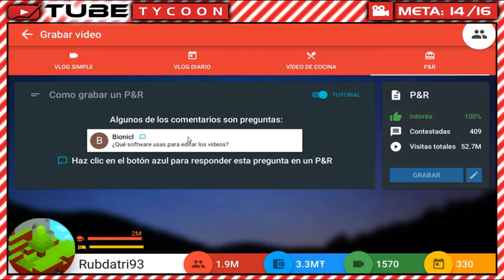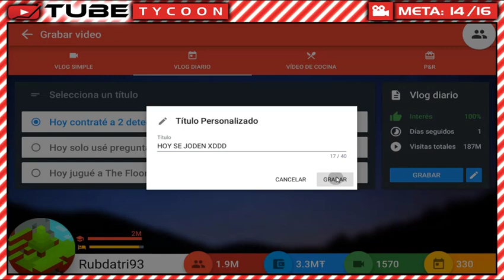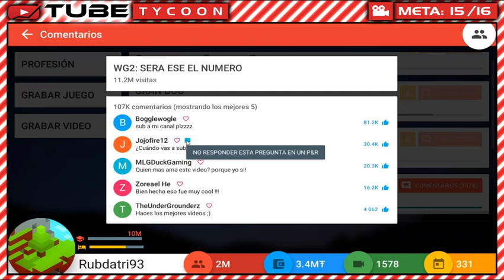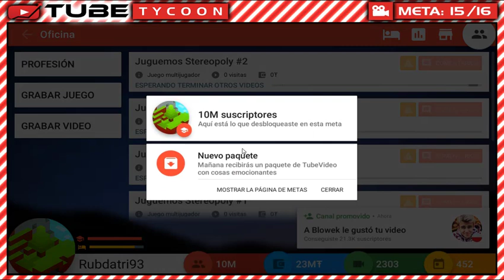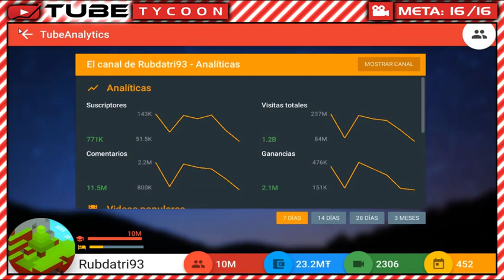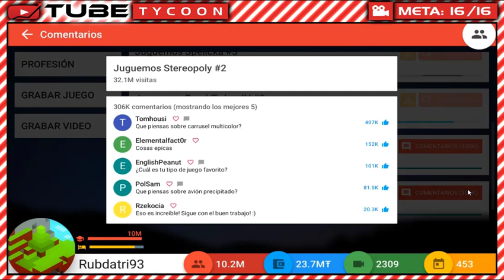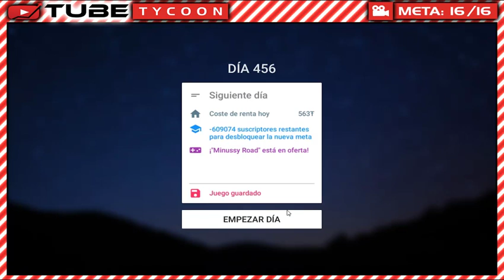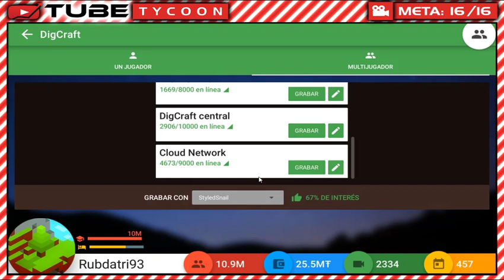TUBE TYCOON #18: Como Puede Terminar Así (FINAL)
◘◘◘ Info Importante de Tube Tycoon ◘◘◘

Capitulo 18: El Mejor Simulador de Youtuber! xDDDD

con tus amigos exploradores y para cualquier duda o sugerencia
los comentarios aki abajo  ↓ |^_^| ↓